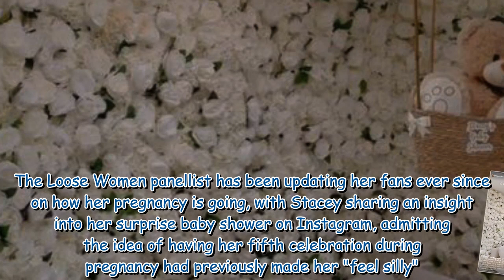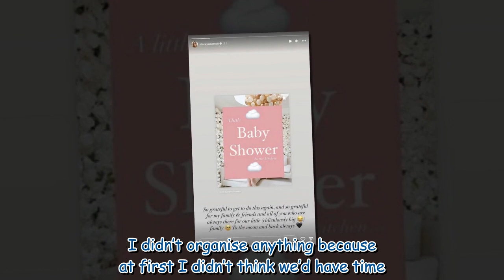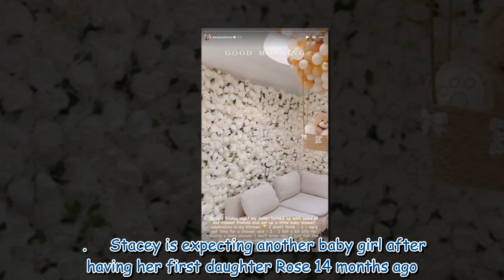Stacey Solomon admits she 'felt silly' having fifth baby shower